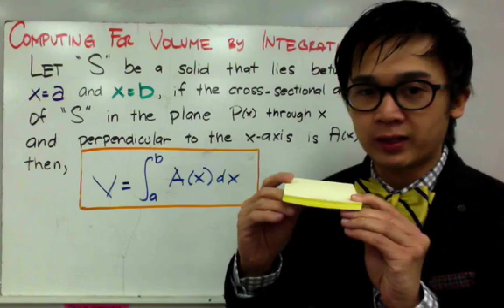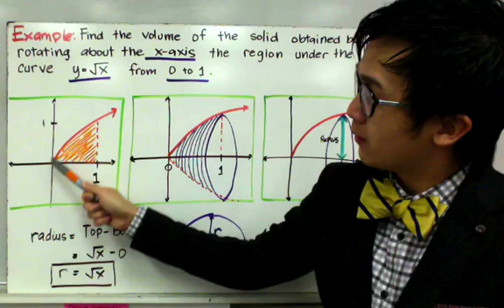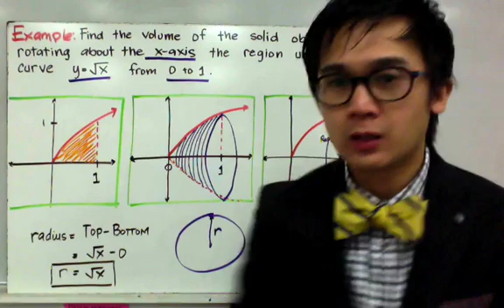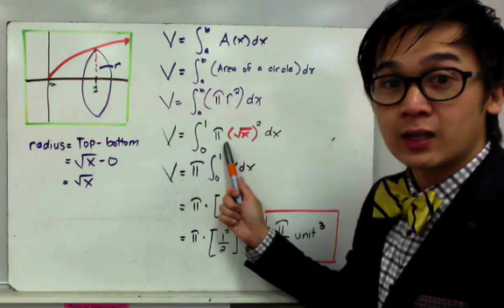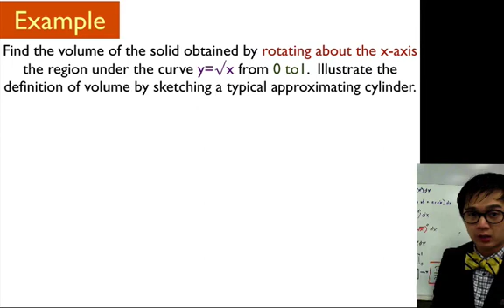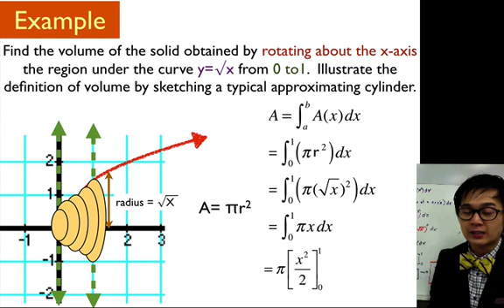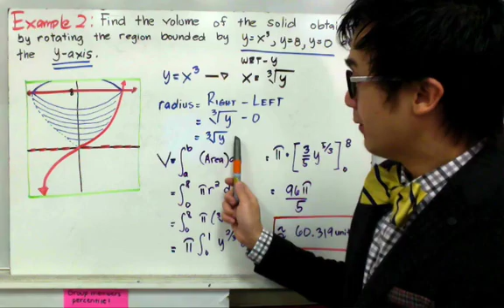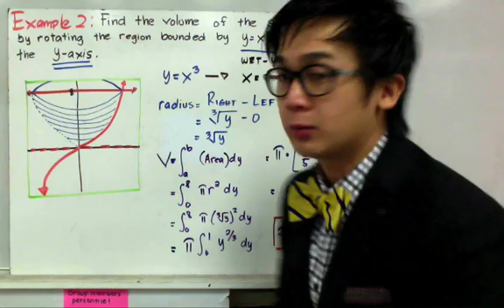Computing For Volume Using Integration in Filipino | Calculus | Paano?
Ang calculus lesson na ito ay nagpapakita kung paano ang  pagsolve ng volume ng isang solid figure na nagmula sa pagikot ng function sa axis. Dito sa video na ito, ipapakita ko kung paano isolve ang volume using Disk Method.

4:15   Disk Method wrt x
8:21   Disk  Method wrt y